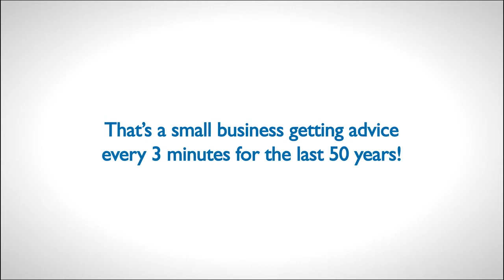Why I Volunteer with SCORE - Julie Poland - York, PA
- SCORE mentor/chapter chair Julie Poland celebrates 50 years of SCORE by sharing her reasons for volunteering her time.